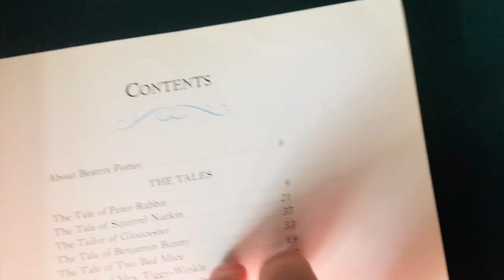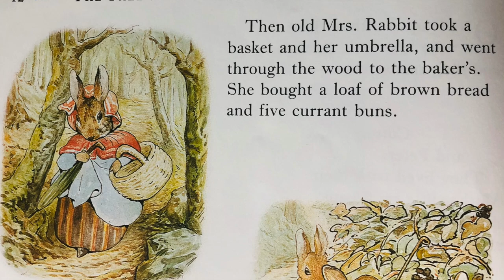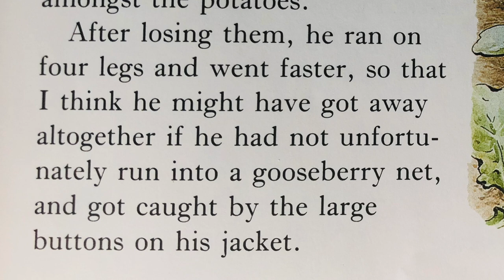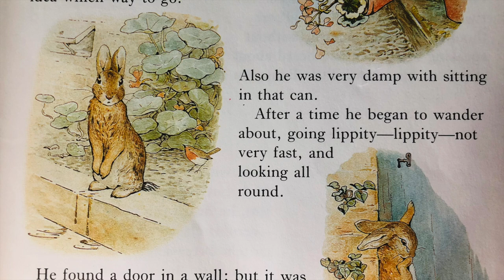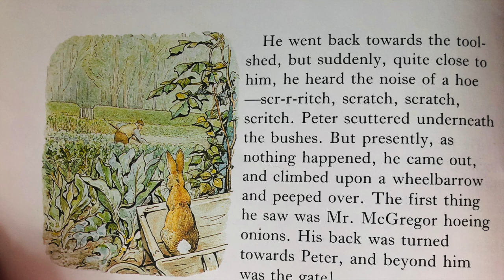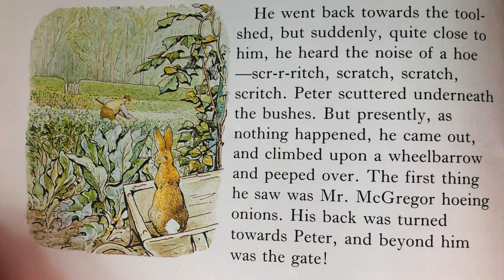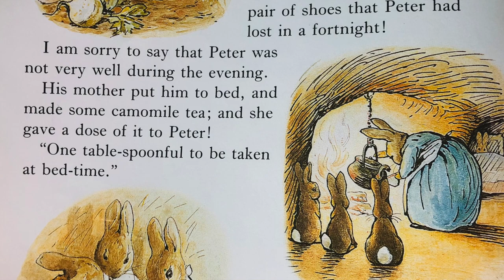GOHKIDS ~ THE TALE OF PETER RABBIT By Beatrix Potter ~ READ ALOUD ~ GOHACADEMY.COM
THE TALE OF PETER RABBIT READ ALOUD FOR BEGINNER READERS.  Story and illustrations by Beatrix Potter.  Music from "The World of Beatrix Potter"